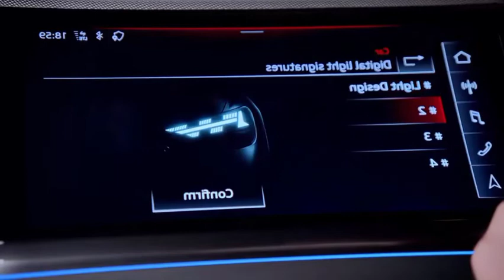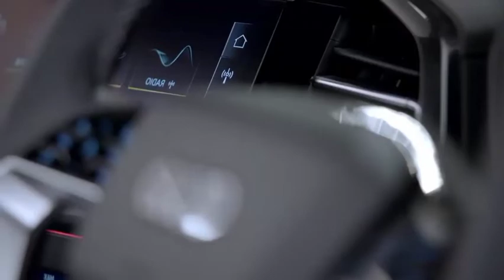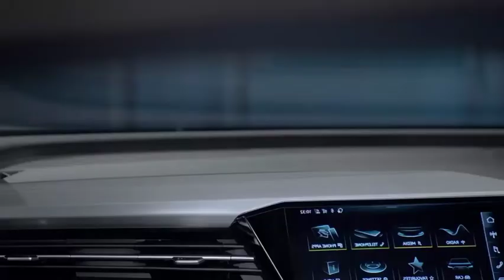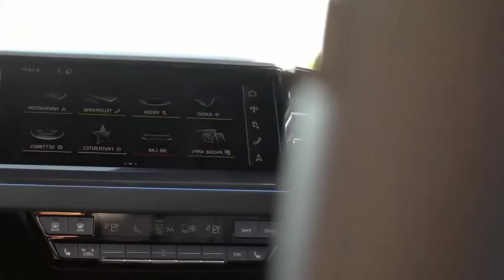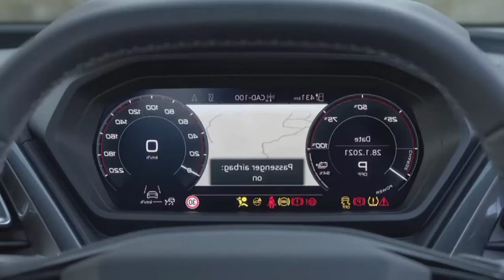NEW-2022-AUDI-Q-4 E-TRON ELECTRIC SPORTSBACK BEST REVIEW ✨ | NO.1 IN TOP SUVs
No.1 in Top SUVs

Audi e-tron Key Specifications

Price₹ 1.01 Crore onwards
Transmission - Automatic

Audi e-tron Summary

German luxury automobile Audi has launched the e-tron in India. The model is available in two variants that include the e-tron 50 and e-tron 55. Also on offer is the e-tron Sportback.

On the outside, the Audi e-tron features the signature single-frame grille, matrix LED headlamps, orange brake calipers, 20-inch, five-spoke alloy wheels, LED tail lights with an LED strip running the length of the bootlid, and soft-close doors.

The interiors of the Audi e-tron come equipped with a panoramic sunroof, virtual cockpit, four-spoke steering wheel, four-zone climate control, 360-degree camera, heads-up display, wireless charging, and ambient lighting.

The Audi e-tron 50 and e-tron 55 are offered with a 71kWh battery pack and a 95kWh battery pack respectively. The former produces 308bhp and 540Nm of torque, while the latter produces 402bhp and 664Nm of torque. The model is claimed to have a range of 359-484km in the WLTP cycle.

Audi e-tron Price

Audi e-tron price starts at ₹ 1.01 Crore and goes upto ₹ 1.17 Crore (Avg. ex-showroom). e-tron comes in 2 variants. The price of e-tron electric base version is ₹ 1.01 Crore. Whereas the price of e-tron automatic version starts from ₹ 1.01 Crore.